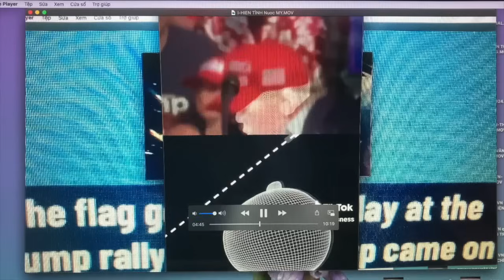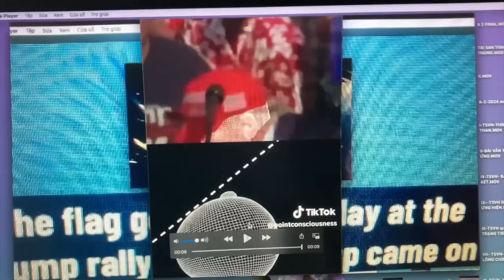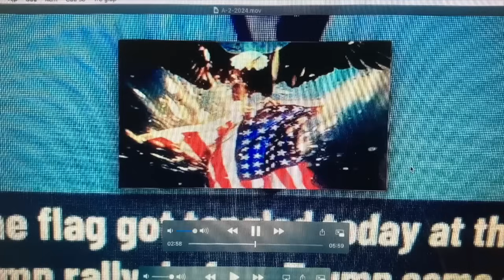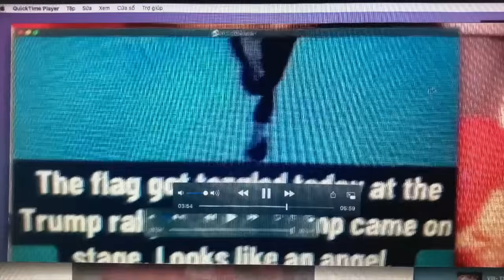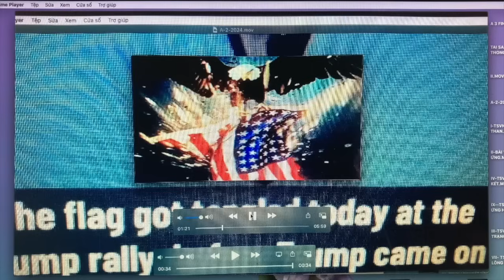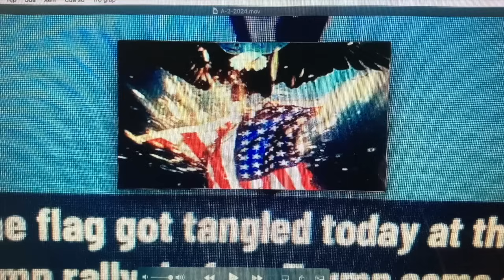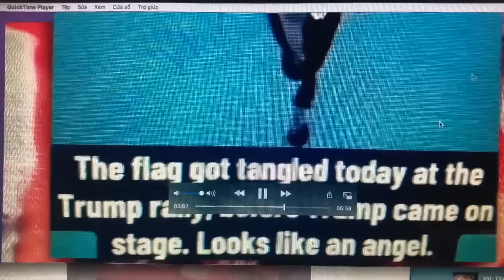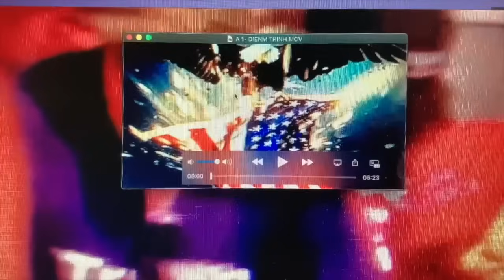Tong Thong Trump voi tien doan cua SBTNTX va Radio Saigon Dallas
Radio Saigon Dallas va SBTNTX da gui len TT Trump nhieu lan thong bao thong bao TT Trump se thang cu neu khong thang se  DONG CUA , nay TT Trump da thang